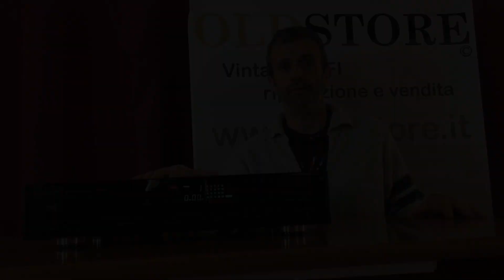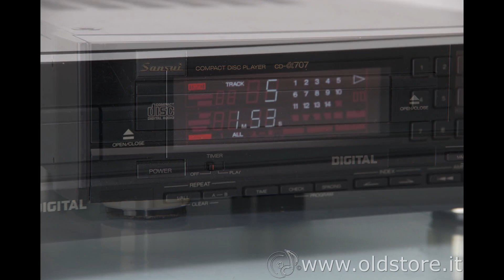Sansui CD α707 - lettore CD vintage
Sansui CD α707 (aka CD X701) lettore CD anno 1986. Equipaggiato con meccanica Optima 1 e stadio di conversione Burr Brown PCM54HP-J. Uscite bilanciate su connettori Canon XLR.

Tutta la conoscenza Sansui dell'opoca racchiusa in un cabinet dal peso importante, circa 9 Kg. La parte meccanica ha un astruttura SF (solid & flex) che in pratica vede due telai, uno fissato allo chassis e l'altro, dedicato al sostegno dell'ottica, svincolato in maniera flottante tramite la combinazione di ammortizzatori NR a scarico d'olio e molle di sostegno. Il vassoio è realizzato in BMC per la massima rigidità e precisione.

COme circuito servo è adottato il nuovo servosistema dinamico ereditato dal know-how dello sviluppo di VFD (video film disk). In questo circuito, quattro servocomandi (tracking, focus, CLV, feed) sono controllati in modo fluido e si ottiene una stabilità superiore a prima.
Nello stadio di uscita viene utilizzato il glorioso DAC di casa Burr Brown PCM54HP in versione selezionata J con filtro di uscita digitale e sovracampionamento 2x.

L'uscita è su connettori standard RCA per la sezione sbilanciata e con connessioni Canon XLR per il segnale bilanciato. In quest'ultimo l'influenza del rumore viene ridotta rendendo indipendenti il positivo, negativo e la massa del percorso del segnale. Inoltre, può essere emesso senza ricevere rumore digitale durante la trasmissione.

Per evitare interferenze reciproche tra la sezione digitale, la sezione analogica e la sezione di azionamento, lo stadio di alimentazione utilizza un'alimentazione regolata per ciascuno dei servosistema, sistema digitale e sistema audio .
Inoltre, il filtro del rumore di linea AC è integrato.
Lo chassis è a telaio rigido e l'elevata rigidità si ottiene separando la parte del meccanismo, la parte digitale e la parte analogica con un separatore ad alta efficenza. In tal modo, la vibrazione esterna viene interrotta e viene impedita la cattiva influenza della vibrazione stessa sul meccanismo di lettura.